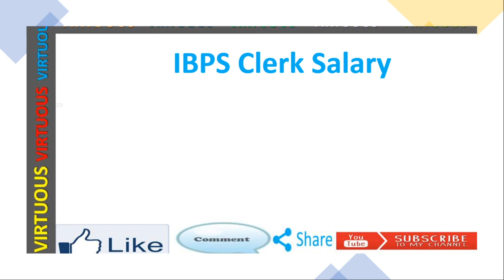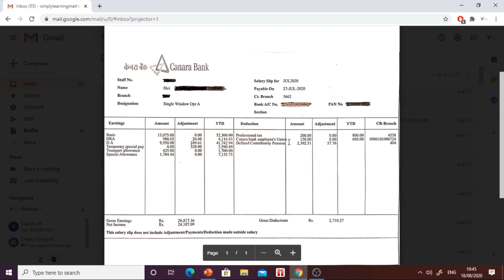IBPS CLERK 2020 SALARY SLIP || ALLOWANCES + PERKS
In this video we are discussing IBPS CLERK 2020 SALARY SLIP || ALLOWANCES + PERKS.